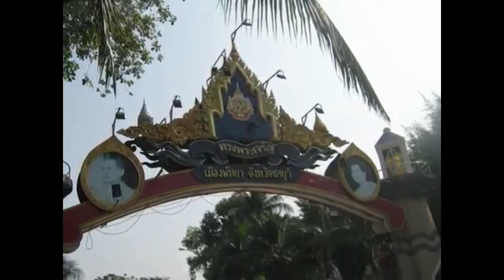Отдых в Паттайе. Sandalay, Resort, Pattaya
Наша первая поездка в дальнее зарубежье.Тайланд.
Наш отзыв про Отель Сандалай в Паттайе!
Плюсы и минусы отеля Сандалай в Паттайе !
+ расположение отеля на первой береговой линии
+ не самый плохой пляж
+ рядом торговый комплекс Central Center Pattaya
+ ни деньги, ни вещи не пропали
+ отличный завтрак
+ в пешей доступности от отеля
   Деревянный храм - Храм Истины
-  очень маленькие номера
-  крайне тенистый бассейн для зимнего солнца
-  минимальная территория